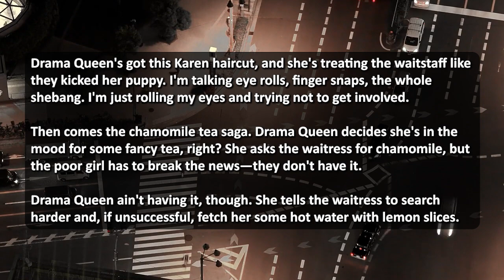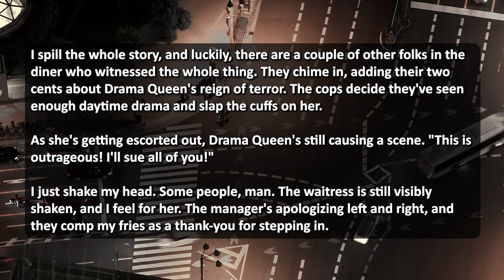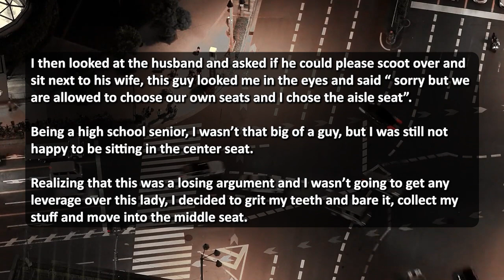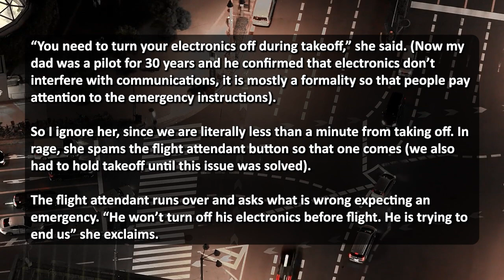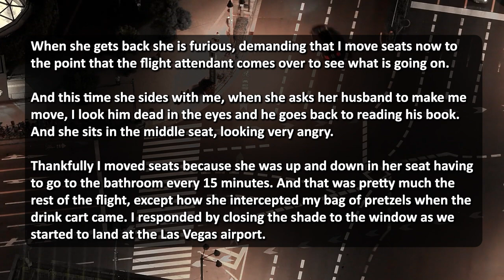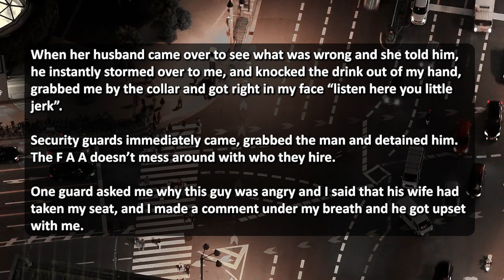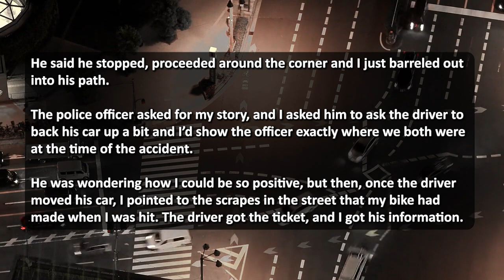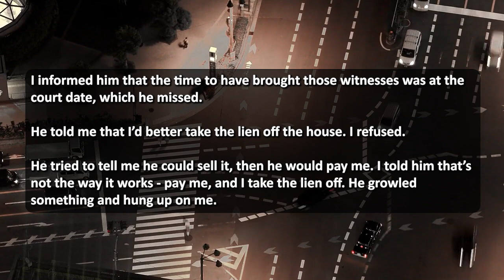ENTITLED KAREN THROWS HOT WATER CUP AT A WAITRESS FOR NOT HAVING CHAMOMILE TEA! GETS ARRESTED!